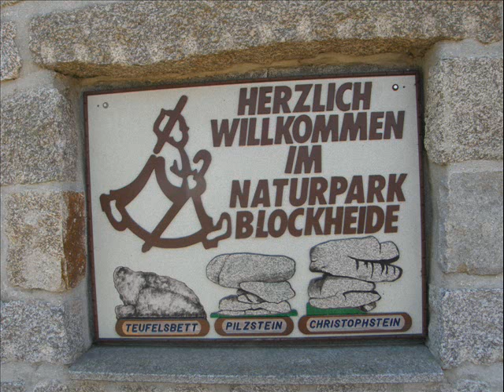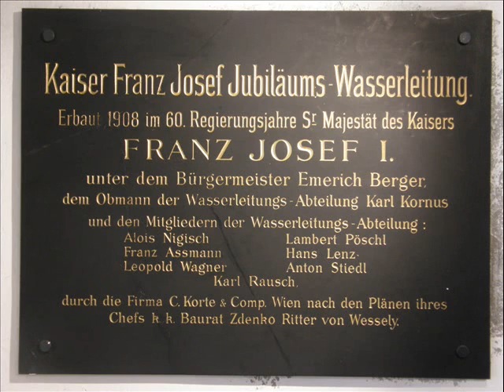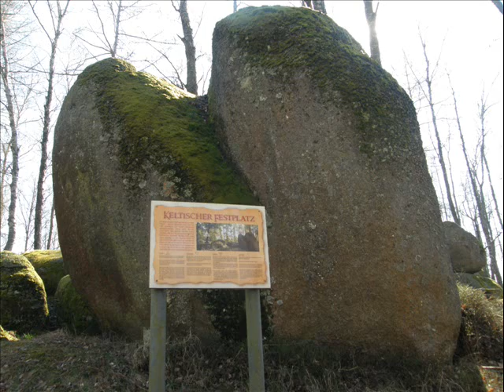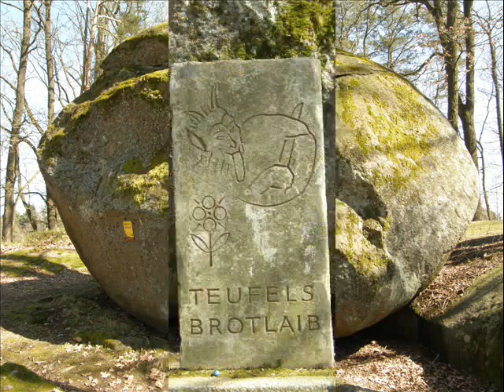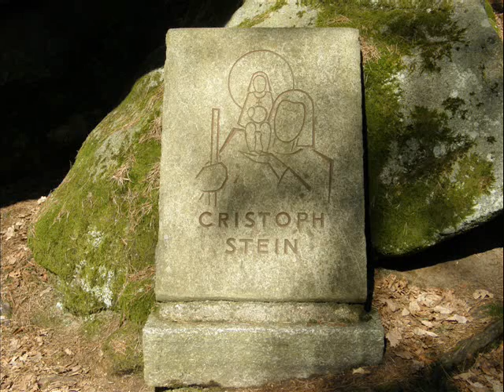Rozhledna - Naturpark Blockheide Rakousko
Přírodní park Blockheide se vyznačuje především  svou selskou kulturní krajinou. Symbolem jsou bludné balvany, kterými mohou pohnout jednotliví lidé. Před tím, než vystoupáte na vyhlídkovou věž, se na stálé výstavě dozvíte o „zrození bludných balvanů“